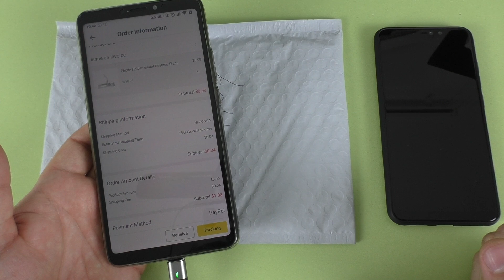КРУТАЯ подставка для телефона!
КРУТАЯ ТОНКАЯ подставка для телефона / планшета

 Phone Holder Mount Desktop Stand Holders - White 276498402